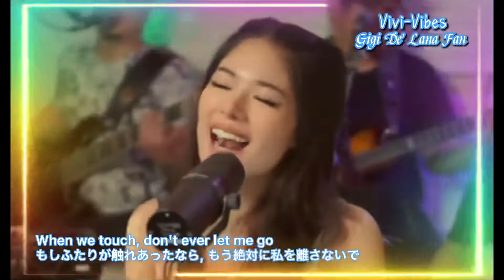DOMINO - Jessie J. (LYRYCS) | LiveCoverBy: Gigi De Lana & Gigi Vibes | Vivi-Vibes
Title: DOMINO - Jessie J. (LYRYCS) | LiveCoverBy: Gigi De Lana & Gigi Vibes | Vivi-Vibes

This channel is purely Fan-Made